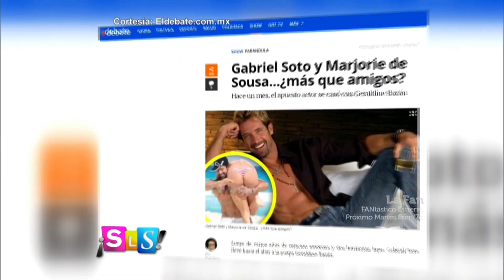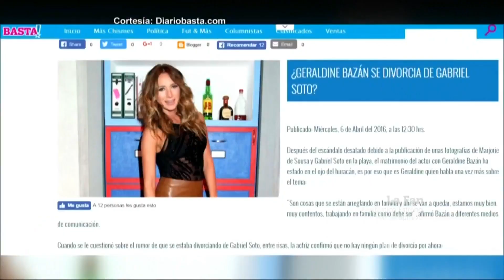¿Gabriel Soto no soporta a Geraldine Bazán? | Suelta La Sopa | Entretenimiento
Video oficial de Telemundo Suelta La Sopa. Supuestamente Gabriel reveló a un amigo que ya no quiere e star con la actriz, según informó una revista de espectáculos en México.